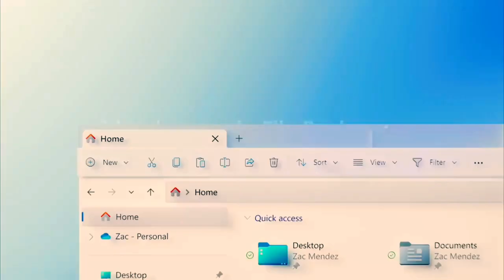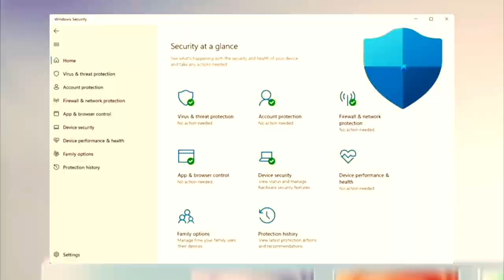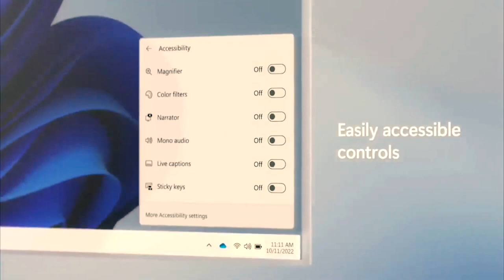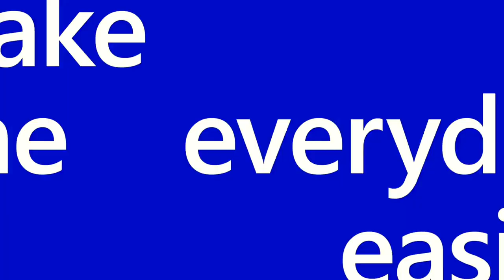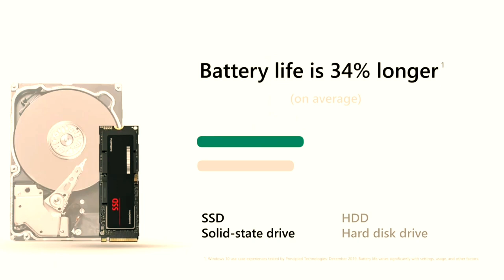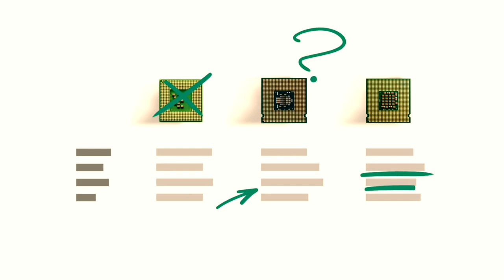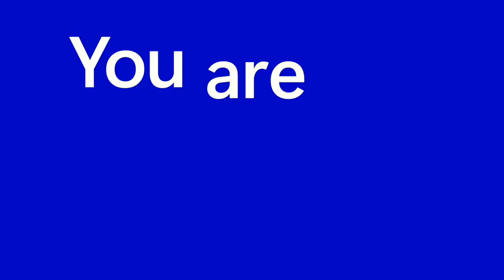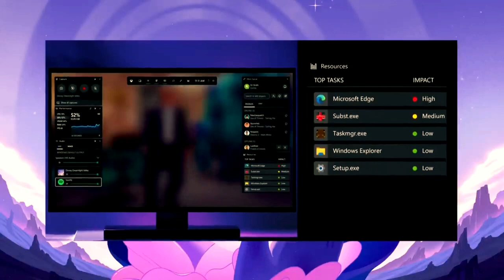windows 11 vs windows 10 in 2023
Are you considering upgrading your Windows 10 PC to Windows 11? Watch this video to understand the important factors to consider before making the switch.In this video, we discuss the pros and cons of upgrading to Windows 11 and help you evaluate if it's the right decision for you. Our expert presenter provides valuable insights into the key features of Windows 11, highlighting the visual improvements, enhanced performance, and new functionalities that might entice you to upgrade